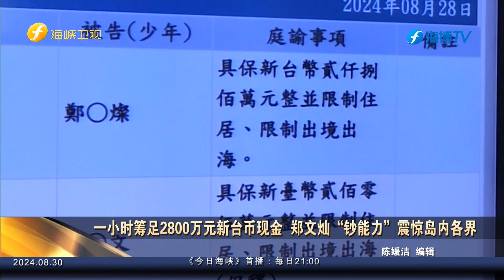一小时筹足2800万元新台币现金 郑文灿“钞能力”震惊岛内各界